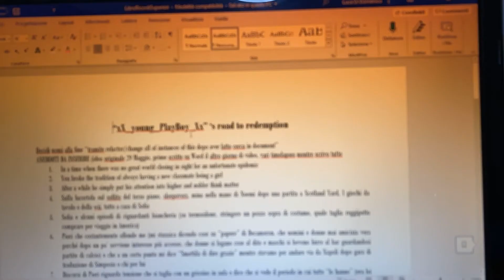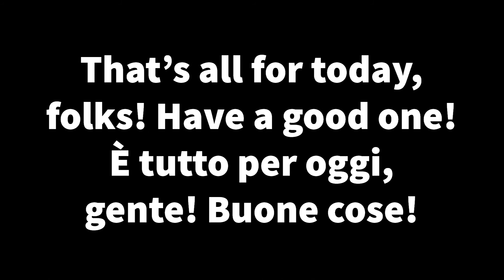Book ideas: book 1, about the ol’ days [ITA]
ENGLISH VERSION ABOVE/VERSIONE ITALIANA SOTTO:
Well, pretty much self-explanatory. I’ll hopefully get to write this book in the following years.
Beh, abbastanza auto-esplicativo. Spero di riuscire a scrivere questo libro in questi anni a venire.

Chapters:
0:00 Intro
0:14 Book
1:13 Outro